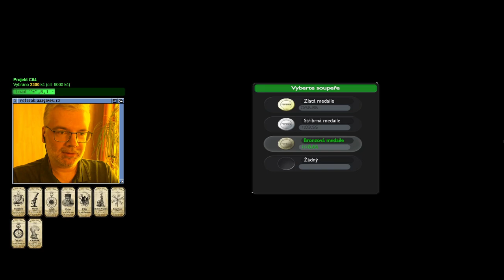Trackmania Nations Forever (2/2) (PC)